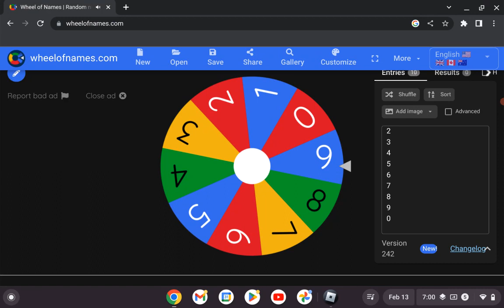Color race part 2